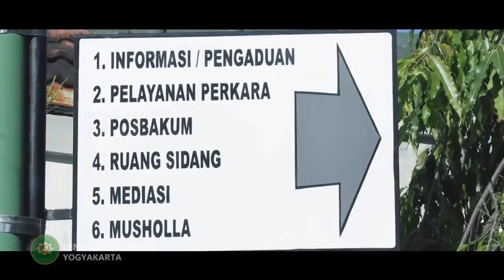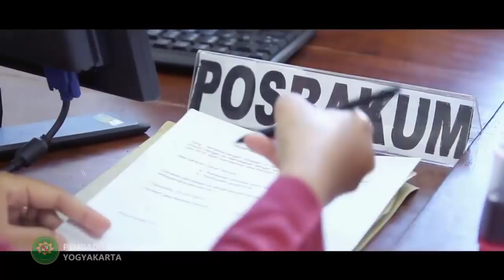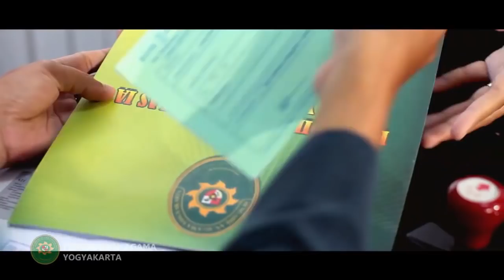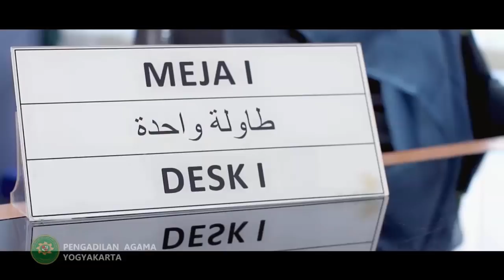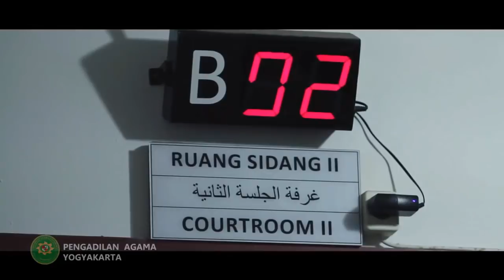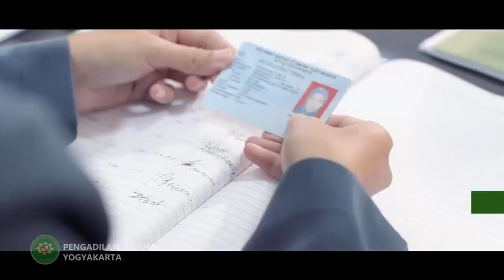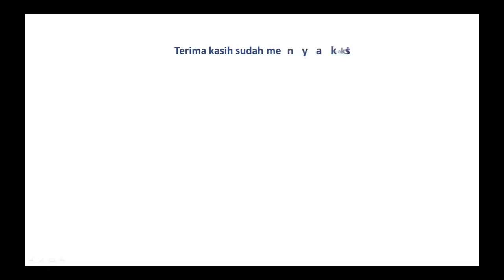Tata cara berperkara di Pengadilan Agama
Video tentang tata cara mengajukan perkara baik itu perceraian, isbat nikah maupun poligami dan perkara-perkara yang masih ditangani oleh Pengadilan Agama.

Video ini hasil karya PA Yogyakarta.